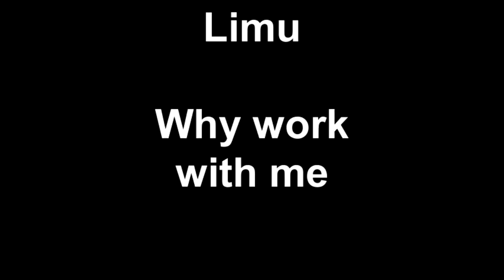LIMU - Fucoidan - Why work with me in this Business Opportunity?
With so many options out there, you need a leader to stand out in the crowd, help you achieve your goals, and help to build your LIMU business. LIMU that is rich with Fucoidan is changing lives physically and financially. Become a business owner today. Robyn Lessley is an independent promoter of The LIMU Company.